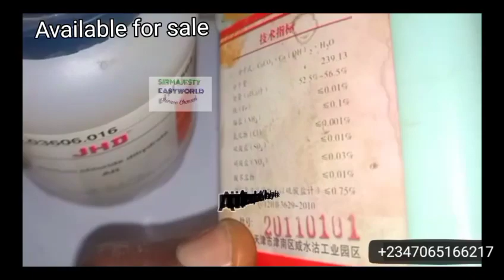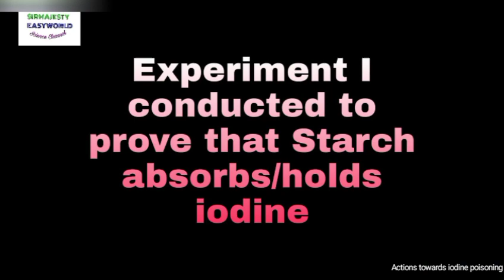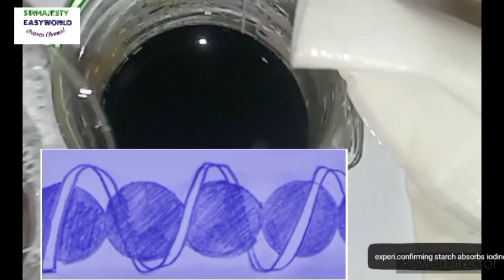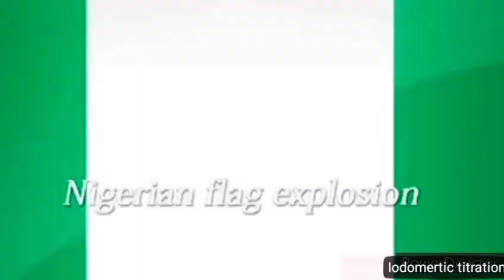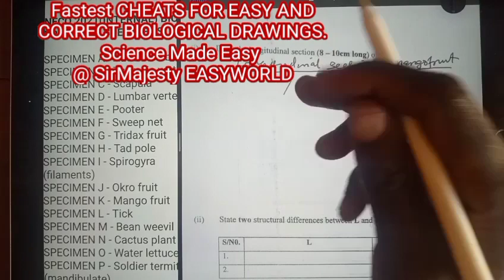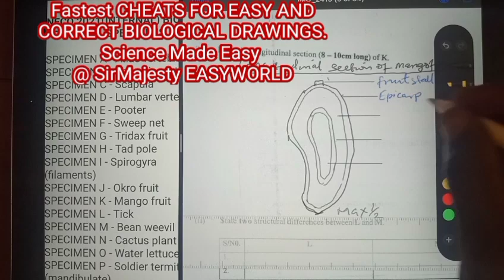How to Handle Iodine Poisoning, what you must do if you ingest strong iodine & Iodomertic TITRATION